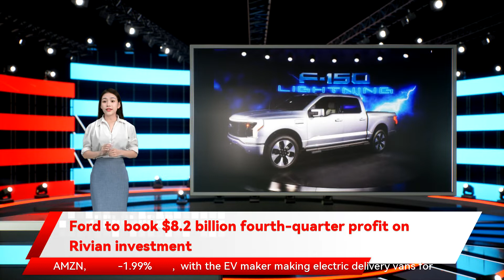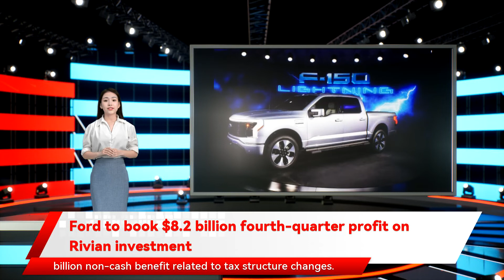Ford to book $8.2 billion fourth-quarter profit on Rivian investment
-1.84%       over the past year. Rivian stock on Tuesday ended at $73.16 a maker of SUVs and electric pickup trucks  that became a public company in November. Rivian’s well-heeled backers also include Amazon.com Inc. AMZN Ford to book $8.2 billion fourth-quarter profit on Rivian investment Ford Motor Co. said late Tuesday it will post an $8.2 billion gain in the fourth quarter related to its investment in Rivian Automotive Inc. following the electric-vehicle maker’s November initial public offering. Ford  F The auto maker also reported a $3.6 billion non-cash benefit related to tax structure changes. Ford stock has rallied in recent sessions in itself  a red-hot year for the IPO market with the EV maker making electric delivery vans for Amazon. Rivian’s IPO was the largest of 2021